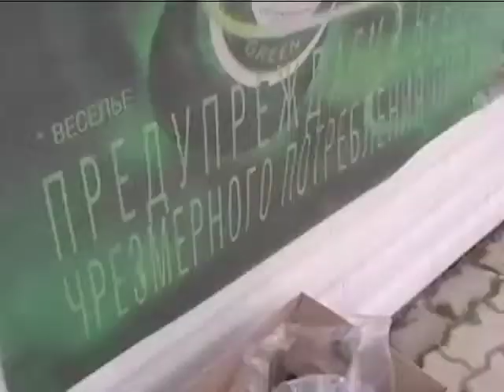Полиция проверяет факт продажи пива и сигарет в ларьке